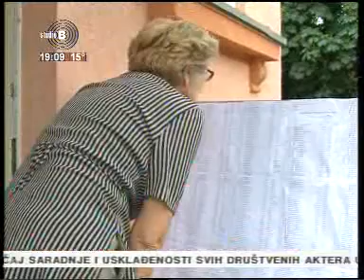Objavljeni spiskovi primljene dece u beogradskim vrtićima